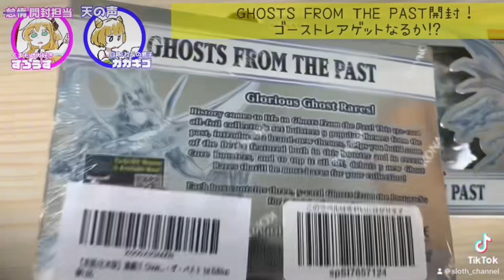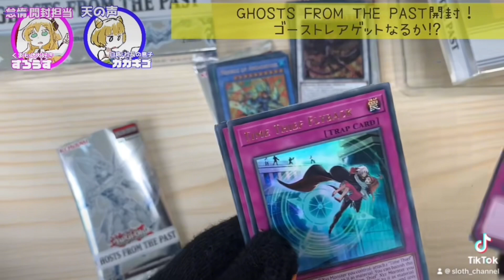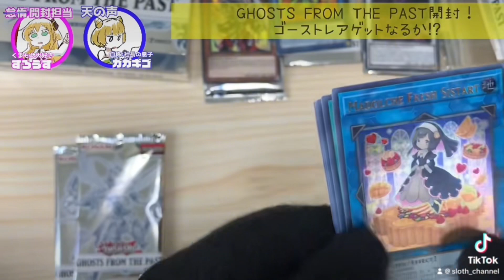【遊戯王】GOSTS FROM THE PAST開封してみた！【yugioh】